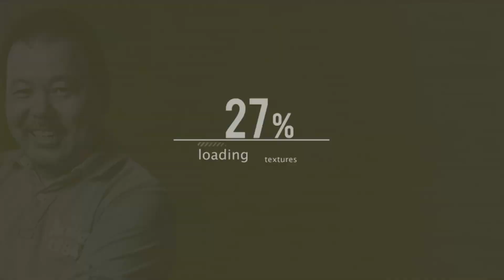【第594回】国税局職員らによる給付金詐欺！許されへん！